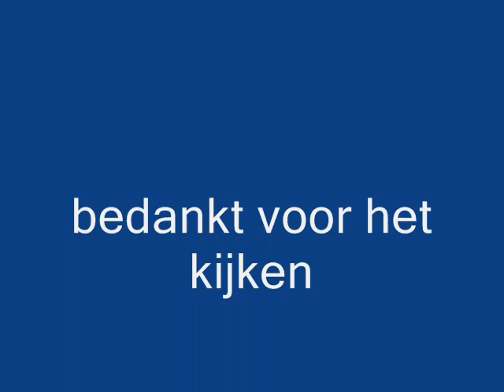kathleen Aerts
hier zie je foto,s van kathleen Aerts

met eurosongfestifal 2012
met de film sint&diego